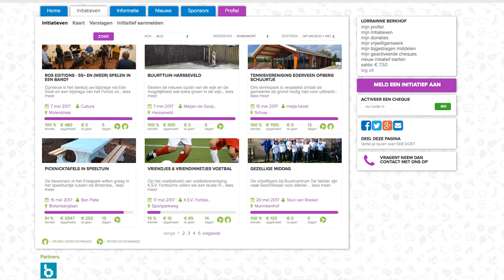Ede Doet cheque doneren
In dit filmpje leggen wij uit hoe u een cheque doneert.